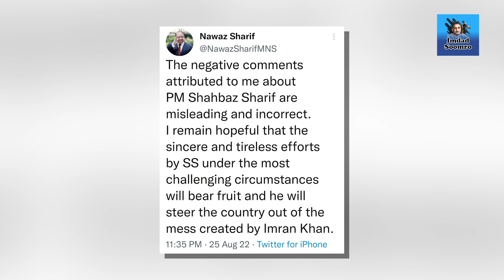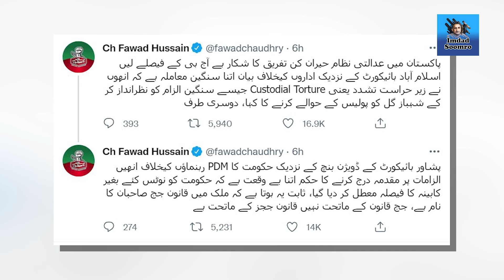Imran Khan aur Nawaz Sharif apna bayaniya badlnay per majbor kiyun ?? Exclusive Details